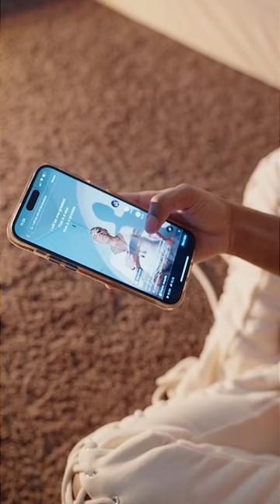Iniko - Clout (Remake by Mønc∑∫)